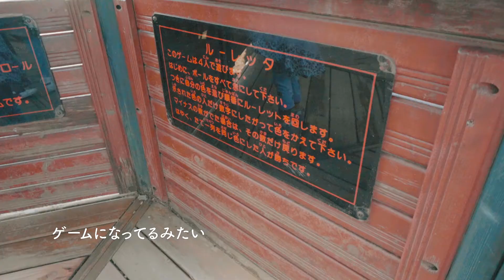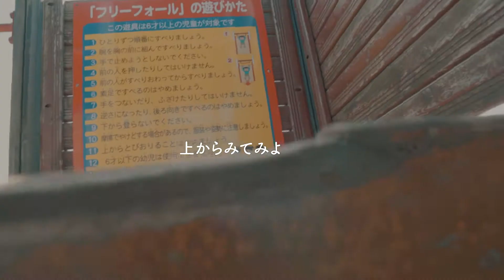（初心者キャンプ女子のVLOG）Logosのナバホワンポールテントと行く食欲の秋キャンプ〜青森県津軽地球村キャンプ場〜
こんにちは！今回はお友達と一緒にまた津軽地球村にきました☺️今回はロゴスのナバホテントをタープと連結させて初めて使用しました。
食欲の秋（←言い訳）で食欲が止まりません😂
初挑戦のダッチオーブンでパンを焼いてみてトマトパスタに帆立のアヒージョ、ローストビーフと一緒にワインで次の日はこれまた初のホットサンドとラーメンにソフトクリーム♡キャンプ飯参考に慣れば嬉しいです♪

Recommended videos お勧めのビデオ

[VLOG]Asamushi aquarium and cafe in Aomori Japan 浅虫の水族館と古民家カフェに行ってきたよ♪

[キャンプギア７点の購入品紹介]キャンプ女子デビューするために買った初めてのキャンプ道具を紹介

キャンプ女子デビュー//青森県津軽地球村での初めての女子二人キャンプ

[初心者女子キャンプ]青森県中泊折腰内ビーチのキャンプ場にてリベンジキャンプ

[２種類のテント紹介]　LOGOSのナバホ４００（ワンポールテント）とHusky fighterのドーム型テントを初心者キャンパーが購入したよ♪ お勧めテント

[２種類のテント紹介]　LOGOSのナバホ４００（ワンポールテント）設営編//初心者キャンプ女子一人でも余裕だった♪

[２種類のテント紹介]Husky fighter ドーム型テントとLOGOS ワンポールテント　内容お話し編

[初心者キャンプ女子のVLOG] 子供達が待ちに待ったベラキャンお泊まり会//キャンプ飯

初心者女子キャンパーとPack with me!キャンプ行く準備しながら百均多めのキャンプ用品紹介